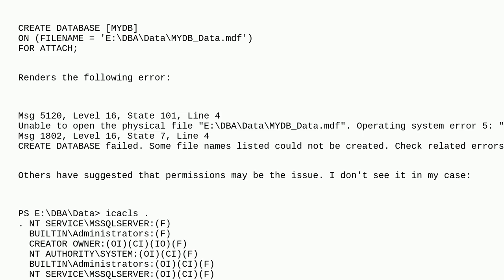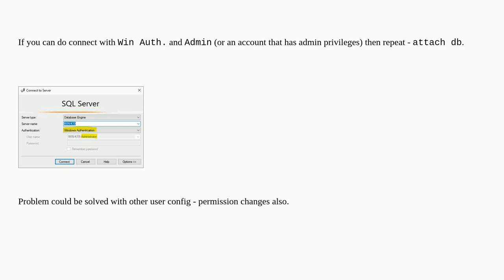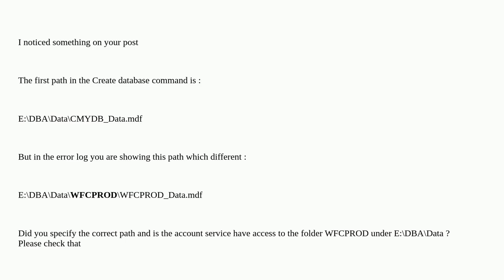Dba: Trying to attach a database gives Operating system error 5: "5(Access is denied.)"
Trying to attach a database gives Operating system error 5: "5(Access is denied.)"

A special thanks goes out to the community

  sql-server-2016 sql-server